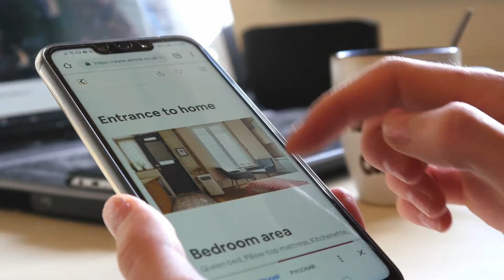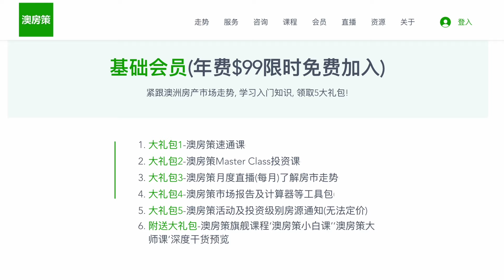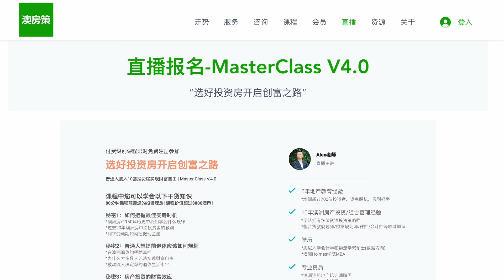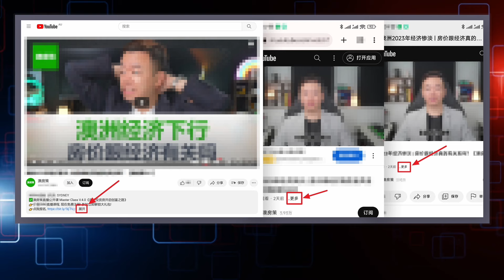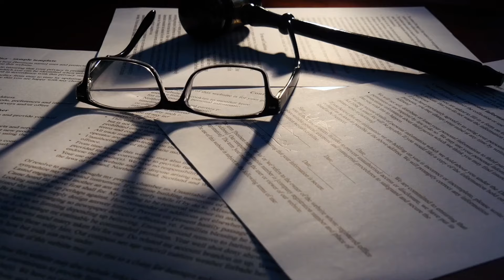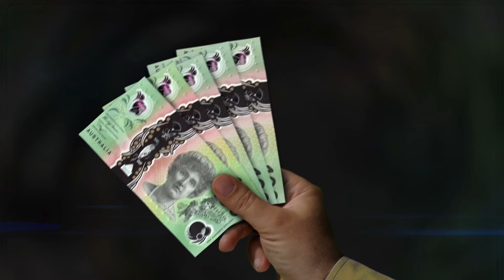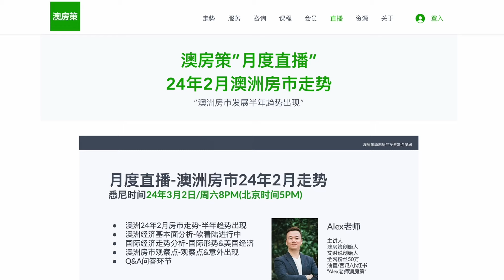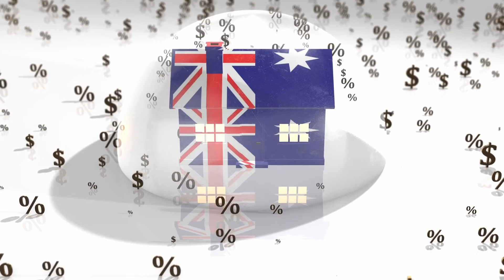【澳洲房产】一口气说完澳洲买房基础问题！买多少钱的房? 买什么房？在哪买? 什么时候买... 【澳房策282】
澳房策”月度直播”-24年2月澳洲房市走势
悉尼时间24年3月2日/周六8PM(北京时间5PM)
澳房策官网注册“ZOOM” (仅限墙外)
澳房策官网注册“腾讯会议” (仅限墙内+86手机号)
*澳洲24年2月房市走势-半年趋势出现
*澳洲经济基本面分析-软着陆进行中
*国际经济走势分析-国际形势&美国经济
*澳洲房市观察点-观察点&意外出现
*Q&A问答环节

最近我们接到的咨询量真的非常多。但是我们发现很多问题都是重复的，而且我们的策略师在回复咨询的时候，经常碰到愣住的情况。到不是因为问题有多难多专业，而是粉丝们问的问题太基础了，真的不知从何说起。比如问澳洲买房好不好，布里斯班买房有什么推荐，我买房钱不够怎么办，这类的。真的，几句话说不清。所以这次我们就用一期影片，把这些澳洲买房的基础问题一次说清。特别适合还没有清晰买房思路，视野没有打开，或者没有在市场中经过锻炼的朋友。当然，如果您是房产投资老手，请用娱乐的心情看完本期影片。

00:00 一口气说完澳洲买房基础问题！
00:58 思维欠费停机
03:02 海外人士买房需要什么条件
04:10 国内的钱怎么汇出来
05:08 推荐房子
06:34 应该买在哪里
08:20 买什么类型的房子
09:38 跨洲买房太担心
11:00 什么时候买房

👉前期服务：投资人需求定位, 财务分析, 财务规划, 税务规划, 贷款结构设立, 15年投资策略制定；
👉中期服务：全澳搜索房源, 实地考察, 现金流分析, 匹配财务结构，购房贷款法务协助；
👉后期服务：房产投资组合重审, 长短租管理, 报税, 二手房出售；